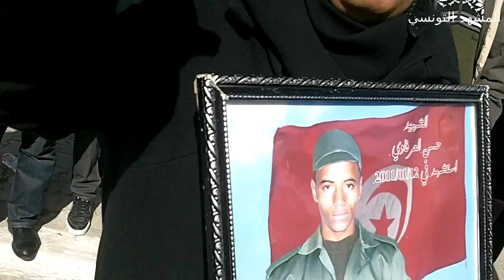والدة الشهيد حسن العرفاوي